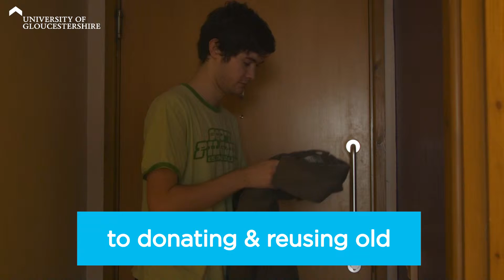Simple Swaps: Buying new to re-using old (charity shopping)